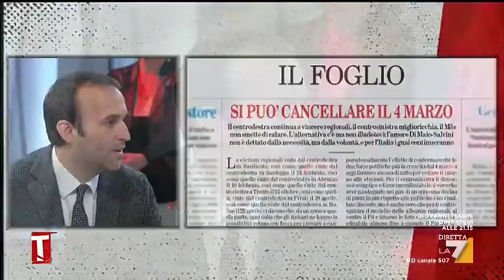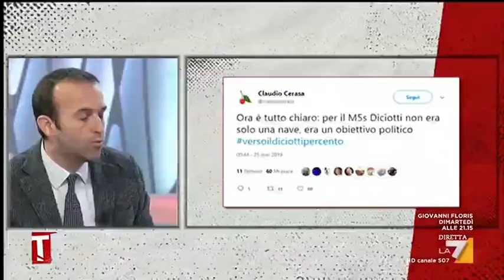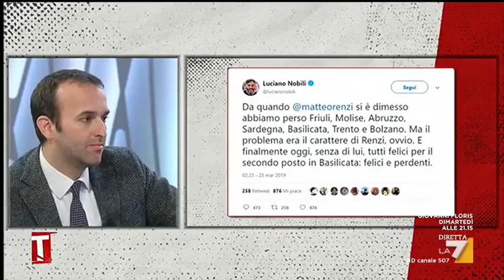Intesa Italia-Cina, Cerasa: 'Abbiamo scelto di confrontarci con un gigante da topolini'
Il direttore de Il Foglio Claudio Cerrsa su equilibri di governo, diciotti, elezioni regionali Basilicata, il Pd di Zingaretti e sul controverso memorandum d'intesa Italia-Cina.  L'intervista di Tiziana Panella